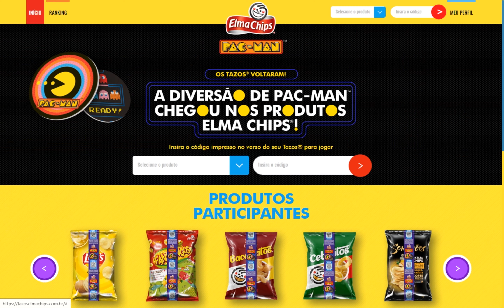PAC-MAN Elma Chips (PAC-MAN's 40th anniversary) - Navegador/Browser - Gameplay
Mais informações/More Info (In Brazilian Portuguese)

00:00 Visão geral do site/Site overview
00:24 Gameplay (Tazo 1)
02:20 Gameplay (Tazo 2)
06:07 Ranking